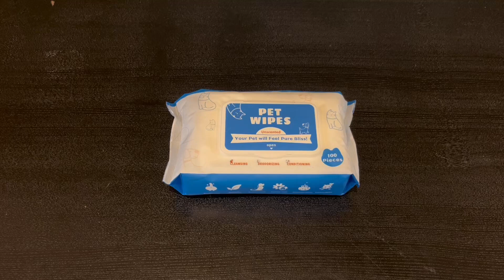Die BESTEN – PUMBLER Haustier Feuchttücher für Haustiere EHRLICHE Bewertung